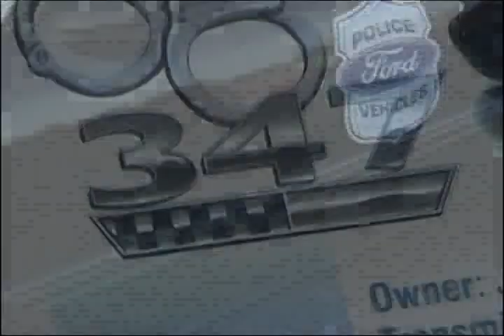Car Show - Hot Rods - Muscle, Massachusetts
hot rods, cool cars - all that stuff